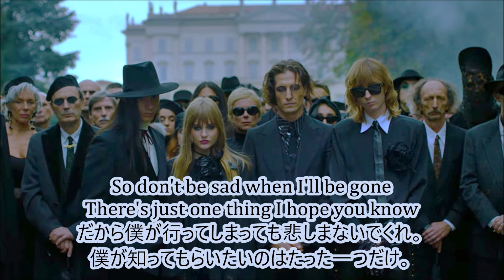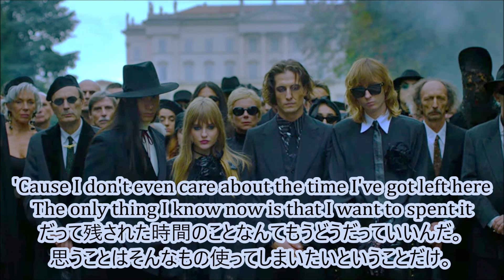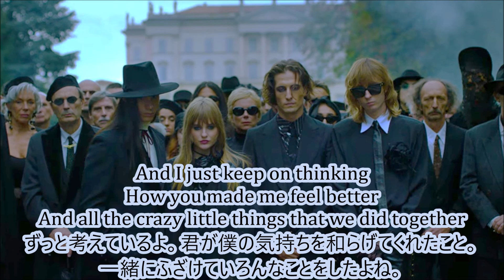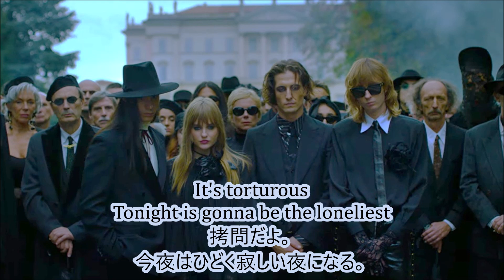洋楽 和訳 Måneskin - The Loneliest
Måneskin - The Loneliest

今回はMåneskinさんのThe Loneliestを訳させていただきました。

2022年のサマソニで日本でも人気となったMåneskinさん。
彼らが今回リリースした曲がこの"The Loneliest"になります。

いつもの彼らの曲とは違って、ゆったりした寂しい系の曲なのですが
この曲のテーマは"別れ"です。
歌詞の内容やMVの様子から死別のようにも感じるフレーズがあるのですが
多分、それくらい悲しい別れだという表現だと私は思います。

The Loneliestと表記されているように、Lonelyの最大級ということなので
それくらい寂しいのでしょう。
人生最大の寂しさという感じでしょうか。
ダミアーノの歌声が余計寂しさをそそります。

そんな感じで今回は切ない系で来た曲なのですが
古き良きロック感はしっかり残していますよね。
ギターソロパートはちゃんと作っていたりしてるスタイルは
流石だな～と感じます。